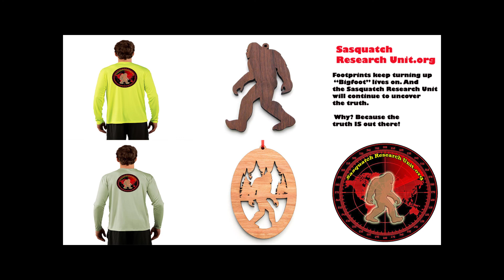Trail of Highways™ Road Trip Buena Vista Colorado Lake Ann Trailhead 7 8 17 Sq 8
A beautiful scenic drive from Buena Vista up past Clear Lake, Ghost Towns of Vicksburg and Winfield to Lake Ann Trailhead.  The last two miles of this trip is four wheel drive to the end of the road and the trails start in the Collegiate Peaks Wilderness.

Sq 1

Happy Trails ;)